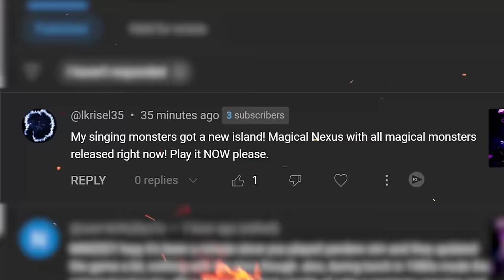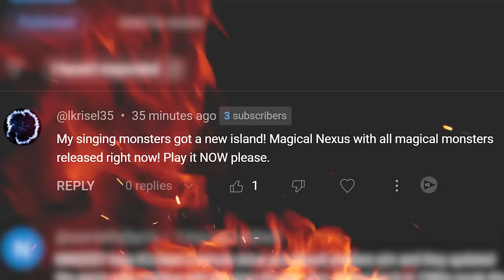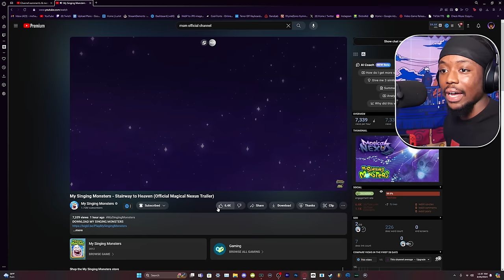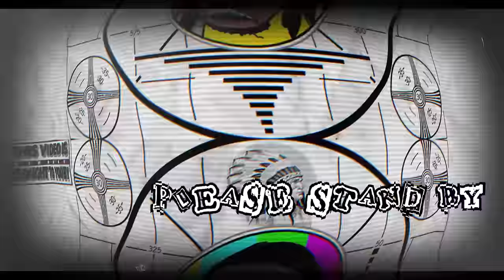NEW 18+ ISLAND IN MY SINGING MONSTERS ???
Basically just made a stupid joke title lol
Anyway WE ON THAT NEW MAGICAL NEXUS ISLAND IN MSM